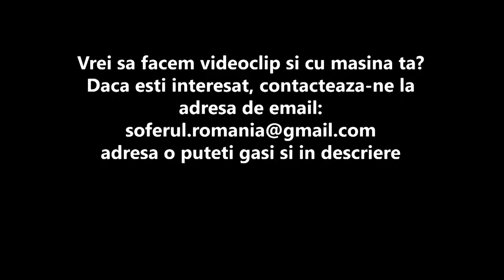Review - BMW I8